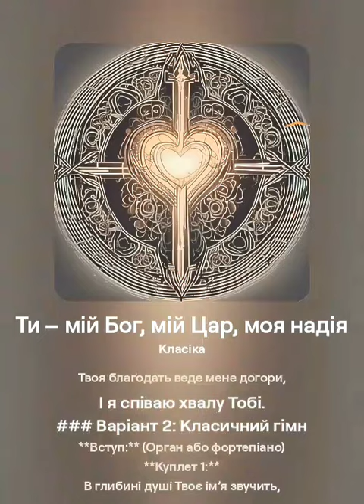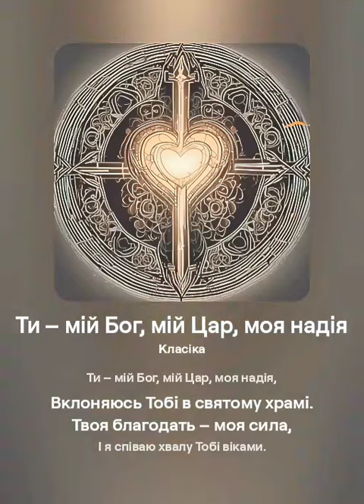Ти – мій Бог, мій Цар, моя надія